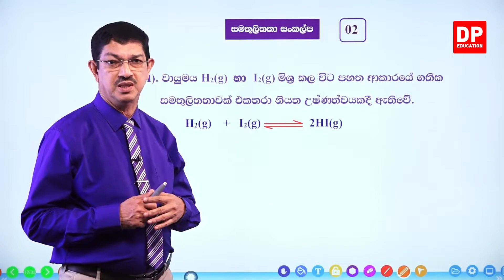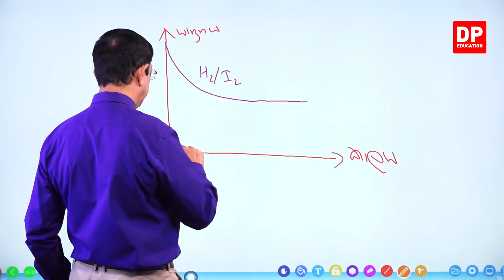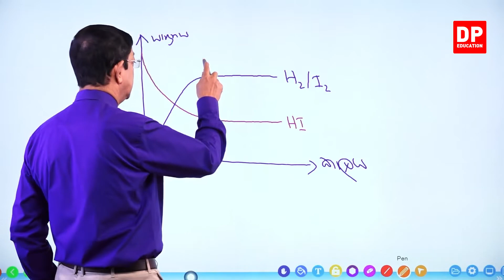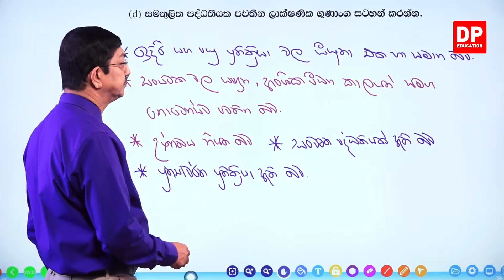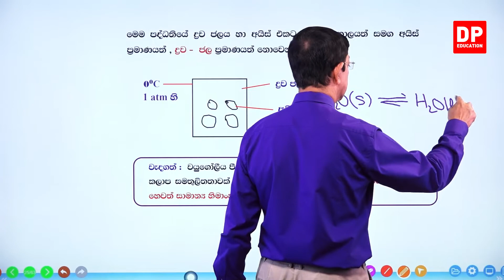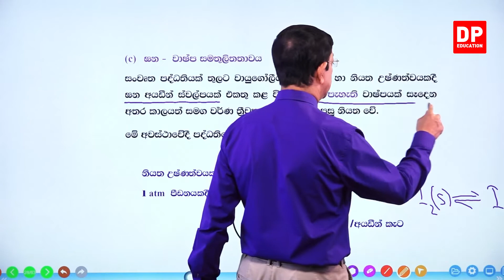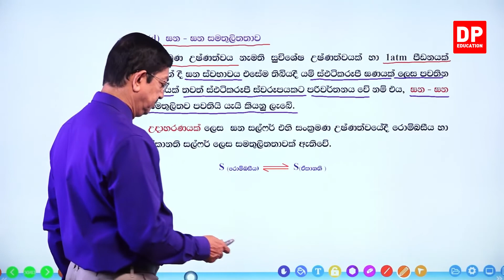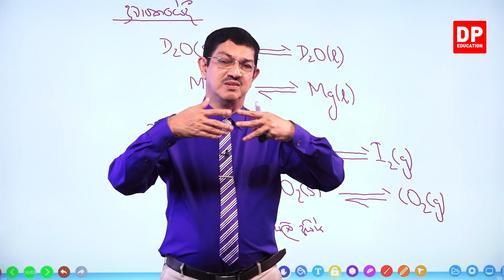12 ඒකකය | පාඩම 01 - සමතුලිතතා සන්කල්ප - 02 වන කොටස - AL Chemistry | Unit 12 | Lesson 01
01 වන කොටස

සමතුලිතතා සංකල්ප 02 වන කොටස

2.1ගැටලු⏩ 00:00:00
2.2භෞතික ක්‍රියාවලිවල සමතුලිතතාව ⏩26:46
2.3 ඝන ද්‍රව සමතුලිතතාව,ද්‍රව වාෂ්ප සමතුලිත්තාව,ඝන වාෂ්ප සමතුලිතතාව,ඝන ඝන සමතුලිතාව ⏩28:27

03 වන කොටස